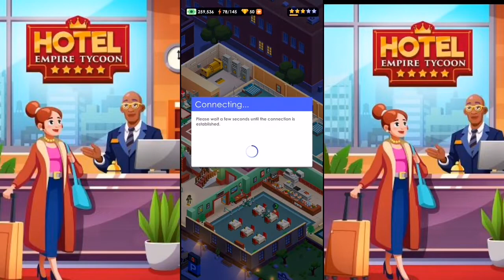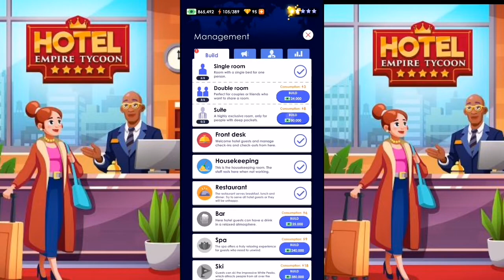Hotel Empire Tycoon MOD APK 1.7.3